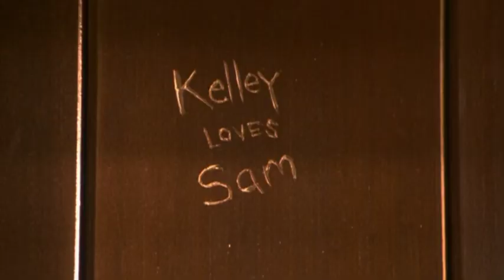romance drama starring Josh Hartnett, Leelee Sobieski, Chris Klein in Here on Earth